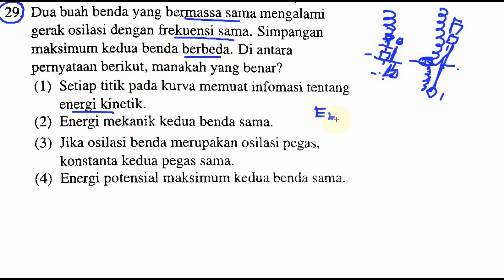pembahasan soal SBMPTN SAINTEK 2018 fisika kode 470 no 29 gerak harmonis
29. Dua buah benda yang bermassa sama mengalami
gerak osilasi dengan frekuensi sama. Simpangan
maksimum kedua benda berbeda. Di antara
pernyataan berikut, manakah yang benar?
(1) Setiap titik pada kurva memuat infomasi tentang
energi kinetik.
(2) Energi mekanik kedua benda sama.
(3) Jika osilasi benda merupakan osilasi pegas,
konstanta kedua pegas sama.
(4) Energi potensial maksimum kedua benda sama-